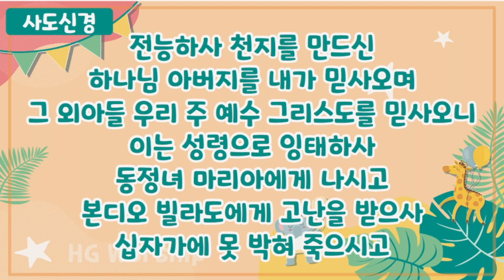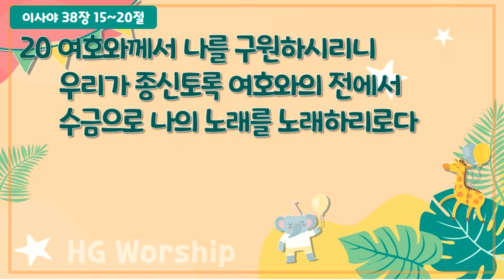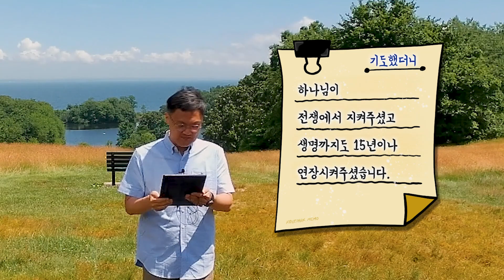2022년 6월 26일 HG 온라인 예배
2022년 6월 26일 HG 온라인 예배입니다.

사도신경
찬양 : 김예은, 김민진 선생님
대표기도:  박현정 선생님 (2-3)
광고
성경봉독: 이사야 38장 15~20절
설교: 이영호 목사님 (칭찬받으려면)
주기도문

🔗기둥교회 교육부 채널 안내
기독교대한감리교회 기둥교회 (담임목사 고신일)
주소 : 14578 경기도 부천시 부흥로 353(심곡동 76)